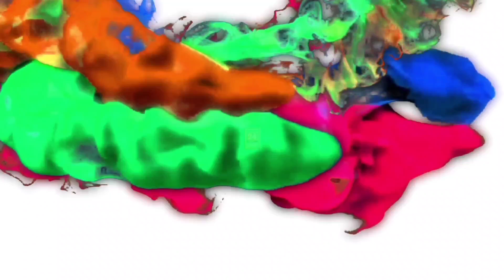Yavatmal जिले में Mahayuti सरकार का विशेष मेले का आयोजन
महायुति सरकार द्वारा यवतमाल जिले की रालेगांव विधानसभा में विशेष मेले का आयोजन

👉 अगर आपको इस वीडियो से कोई शिकायत है या सुझाव है तो कमेंट करके जरूर बताएं।

👉 Welcome to Khabar 24 Express, India's Leading Hindi National News Network

खबर 24 एक्सप्रेस चैनल पर स्वागत है। यहां आपको मिलेगी लेटेस्ट खबरें, राजनीतिक उठापटक, मनोरंजन की चटपटी खबरें, खट्टी मीठी खबरें, खेल जगत, सोशल मीडिया की वायरल खबरें, फिल्म रिव्यू, खास मुद्दों पर बातचीत. हिंदी, मराठी, गुजराती में एक्सक्लूसिव वीडियोज़ और सेलिब्रिटीज़ के साथ बातचीत। खबरों में बने रहने के लिए, देश दुनिया की जानकारी के लिए बने रहिये खबर 24 एक्सप्रेस के साथ।

Welcome to The Khabar 24 Express YouTube Channel. Khabar 24 Express channel is all about Latest News, politics news, entertainment news, sports news, social media news, viral news, movie reviews.